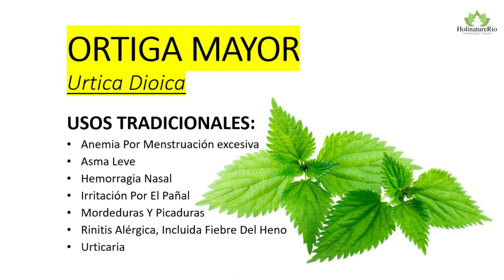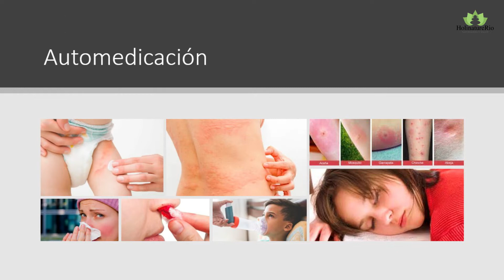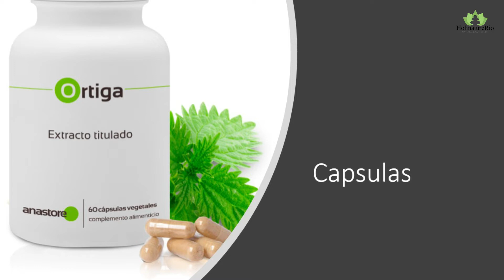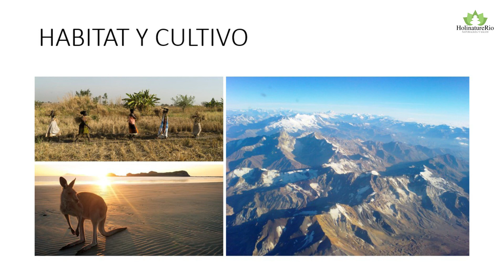¿Qué es Ortiga y cómo te ayuda?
ORTIGA
En cocimiento y en aplicaciones locales o baños se emplea en dolores reumáticos, artritis, gota, neuralgias, hemorroides (pomada de ortiga), afecciones de la piel y del cuero cabelludo (caspa y caída del cabello; en este último caso mezclada con hojas de romero Castilla y toronjil cuyano).